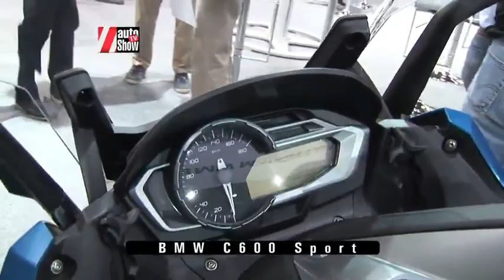BMW en el salón internacional de la motocicleta en México 2012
BMW presento en el salón internacional de la motocicleta en México 2012, sus nuevos modelos 2013